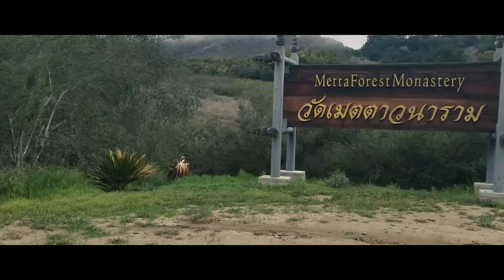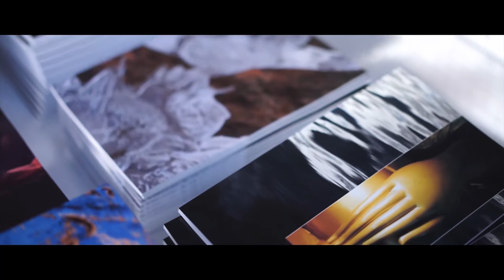Wat Metta Forest Monastery Songkran 2018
A Cinematic looks at Wat Metta Forest Monastery celebrated Songkran (Thai New Year) for 2018.

Metta Forest Monastery is a meditation monastery in the lineage of the Thai Forest Tradition. Founded in 1990 by Ajaan Suwat Suvaco, it has been under the direction of Thanissaro Bhikkhu (Ajaan Geoff) as abbot and meditation teacher since 1993. Their Dhamma teachings and more information about Buddhism, meditation and the Thai Forest Tradition can be found at dhammatalks.org.

The Monastery is outside of Valley Center, California at the end of a road in an avocado orchard surrounded by the mountains and chaparral of northern San Diego County.

Being a monastery, its primary purpose is to give men the opportunity to ordain as bhikkhus to practice in line with Dhamma and Vinaya (training rules) taught by the Buddha over 2,500 years ago. Currently there are nine American monks and one Thai monk in residence.

Laymen and laywomen are also welcomed at the Monastery to practice in line with the Buddha’s teachings. Please see the visitor Information pages about day visits and overnight retreats.

To contact the Monastery or Thanissaro Bhikkhu
Mailing address for letters and packages sent by the US Post Office

Metta Forest Monastery
Street address for any packages sent by UPS or FedEx

Telephone
 H: Every day: 6:00 PM to 7:00 PM

The phone is turned off most of the day, but you can leave a voice-mail. The inbox is reviewed every day, and a monk will return your call usually during the next calling hour. If you’re hard to reach at that hour, please specify when in the next day or two you’ll be available.

If you’re sent to the voice-mail during the calling hour, the phone is in use. Leave a message and/or try again in 10 minutes.